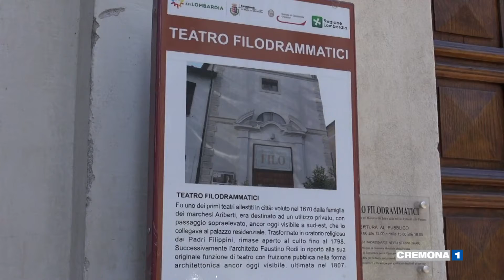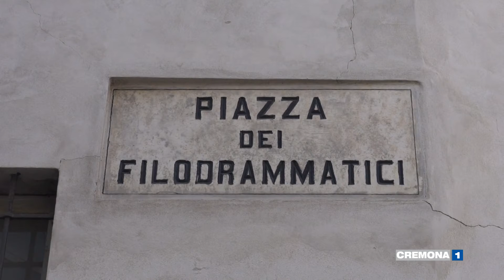"Cinema in piazza", presentata la seconda edizione a Cremona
Presentata la seconda edizione della rassegna “Cinema in piazza”, promossa dal cinema Filo con la Società Filodrammatica Cremonese e il Comune, iniziativa che con cinque proiezioni estive porterà la 'settima arte' nei quartieri. Servizio di Federica Priori. Interviste: Gianni Schintu, Cogestore Cinema Filo e Luca Burgazzi, Assessore ai Sistemi Culturali del Comune di Cremona